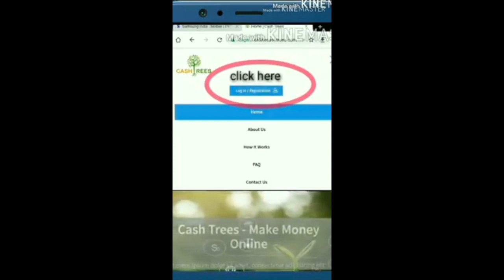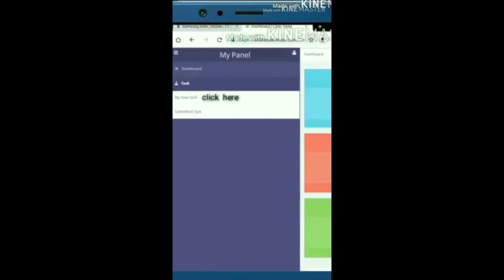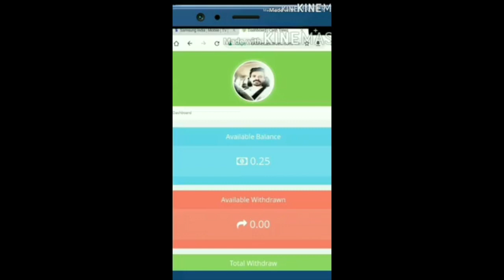Malayalam എന്റെ സുഷമേ നിന്നോടൊന് സ്വസ്ഥമായി സംസാരിക്കാൻ ഞാൻ എന്തൊക്കെ പെടാപാട് പെടണം...